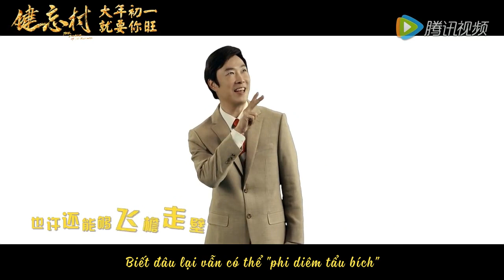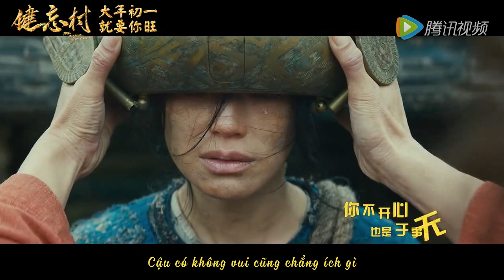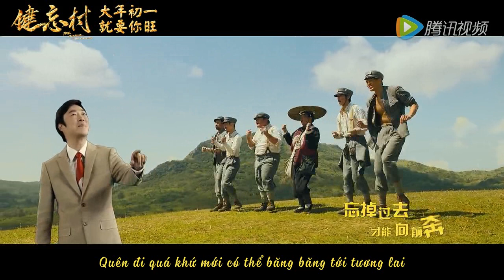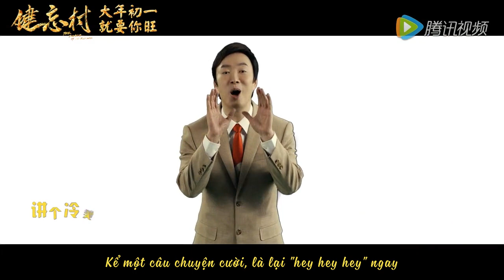[Vietsub] Phí Ngọc Thanh 費玉清 - Hey Hey Hey 嘿嘿嘿 (nhạc phim "Thôn hay quên/健忘村")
Một bài không lấy gì làm đặc biệt, nhưng Tiểu Ca hát lên nghe dường như rất vui tai. Cuối năm làm một bài vui vui, chúc bạn nào xem được thì cả năm mới cũng sẽ vui vẻ, ít phiền não.

*Đoạn "Tôi tiễn em đi..." đúng là ông chú parody Thiên lý chi ngoại đấy, còn hát giả giọng của Jay Chou luôn :)))
"Hey hey hey" ở đây có thể hiểu là tiếng cười, như "ha ha ha" vậy: chia tay một cách thoải mái không đau khổ không hận thù, là có thể cười ha ha ngay rồi. Mình để nguyên là "hey hey hey" vì nói tới Tiểu Ca thì dân mạng Trung Quốc chắc không ai lại không biết chuyện cười "hey hey hey" của ông chú :))))